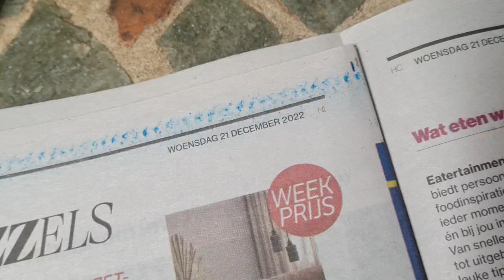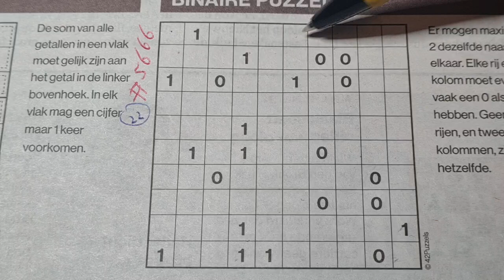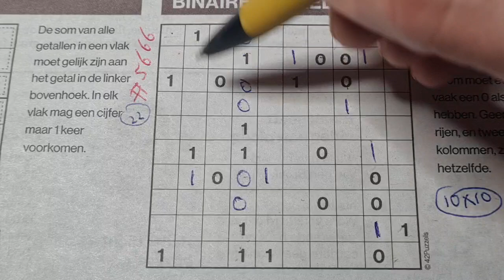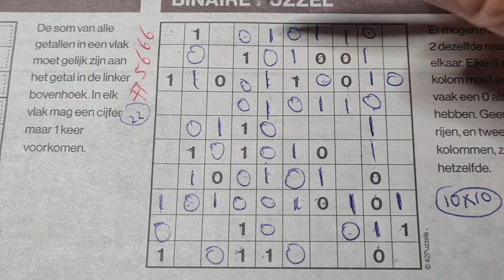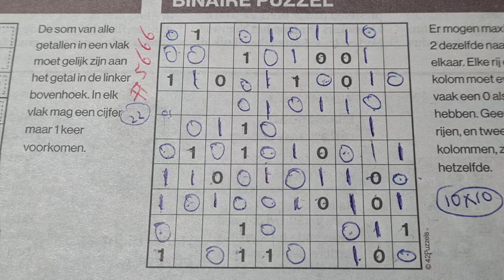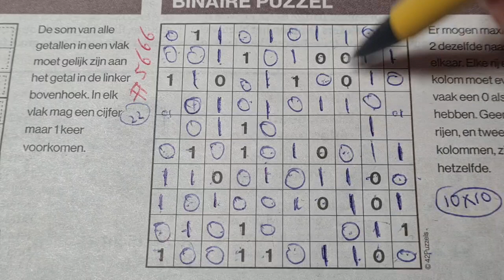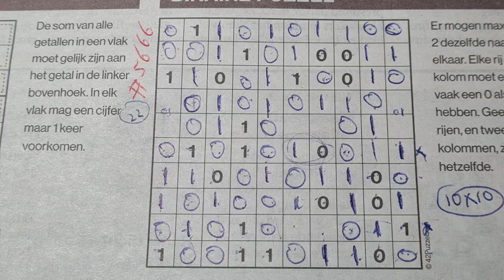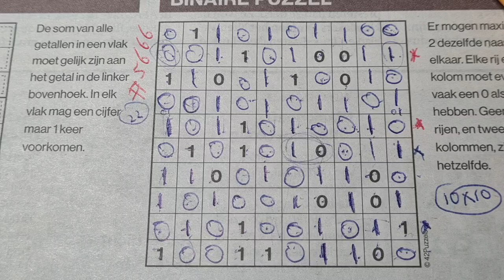War, day no. 301. (#5666) Binary Sudoku part 1 of 3 12-21-2022 (No Additional today)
No Additional Today

" How to solve Binary Sudoku's "

Enjoy the Sudoku Binary (Wednesday 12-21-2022 edition)

If you like Binary Sudoku's here is a list with links to another ones: